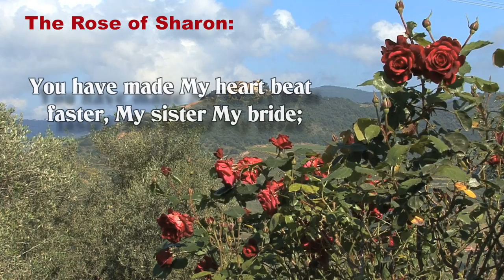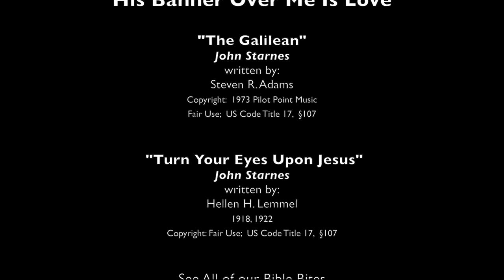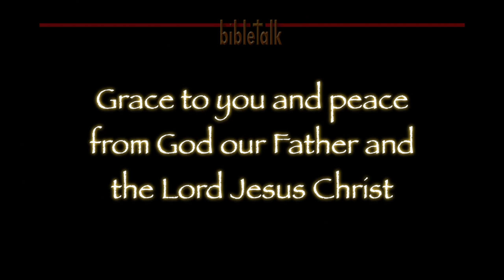Madly In Love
Not padded pews, or pipe organs or stained glass windows; Christianity is about the love between Jesus and you! It is a love that will make your heart beat faster -- I know because the Word tells me so.